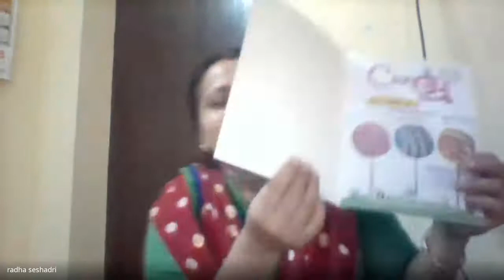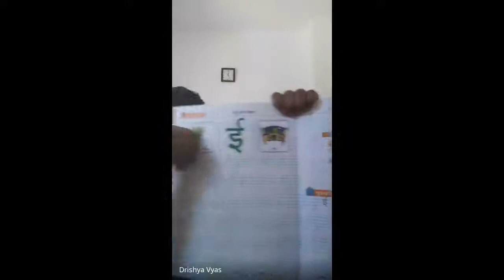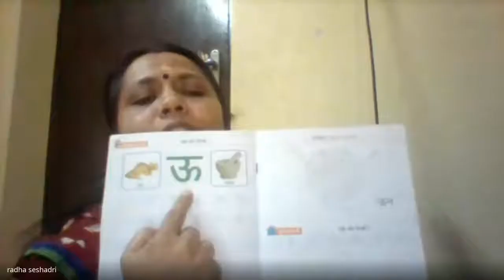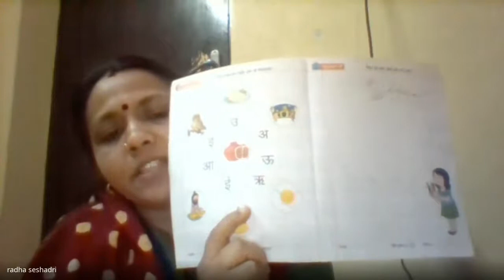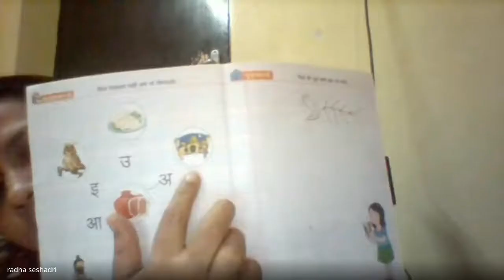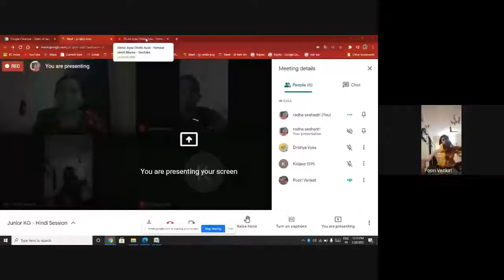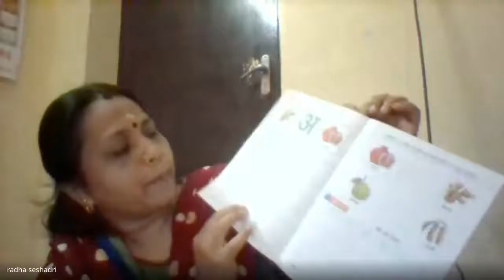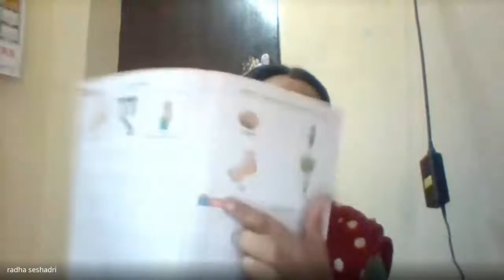Junior KG Hindi Session 27 2021 01 28 at 22 47 GMT 8